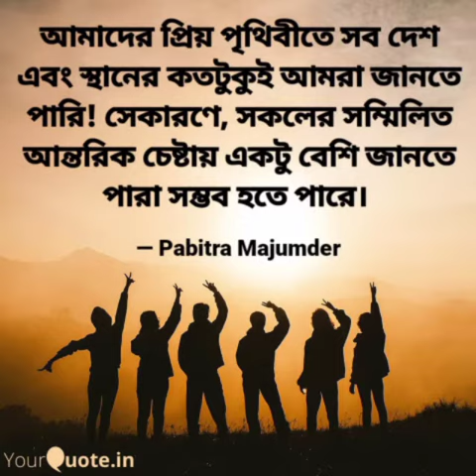সকলের সম্মিলিত আন্তরিক চেষ্টা কাম্য